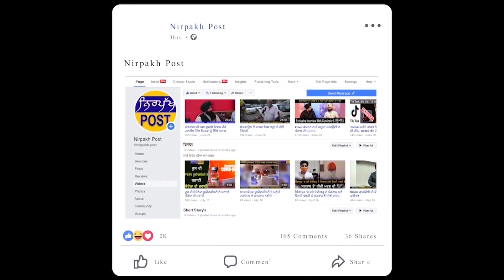ਸਕੂਲ ਵਿੱਚ ਚਾਰ ਸਾਲ ਦੀ ਬੱਚੀ ਨਾਲ ਦੁਸ਼ਕਰਮ ਦੇ ਮਾਮਲੇ ਵਿੱਚ ਨਵਾਂ ਮੋੜ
ਸਕੂਲ ਵਿੱਚ ਚਾਰ ਸਾਲ ਦੀ ਬੱਚੀ ਨਾਲ ਦੁਸ਼ਕਰਮ ਦੇ ਮਾਮਲੇ ਵਿੱਚ ਨਵਾਂ ਮੋੜ, ਸਮਾਜਿਕ ਸੰਸਥਾਵਾਂ ਦੇ ਦਬਾਅ ਵਿਚ ਆ ਕੇ ਪੁਲੀਸ ਨੇ ਸਕੂਲ ਪ੍ਰਬੰਧਨ ਦੇ ਚੇਅਰਮੈਨ ਅਤੇ ਉਨ੍ਹਾਂ ਦੇ ਭਤੀਜੇ ਨੂੰ ਮਾਮਲੇ ਵਿੱਚ ਦੋਸ਼ੀ ਬਣਾ ਕੇ ਕੀਤਾ ਗ੍ਰਿਫਤਾਰ।